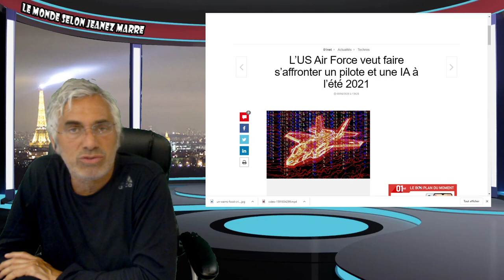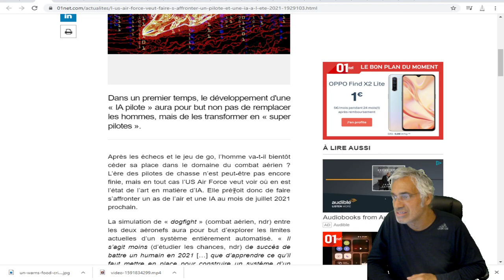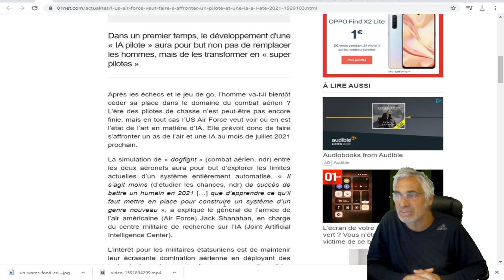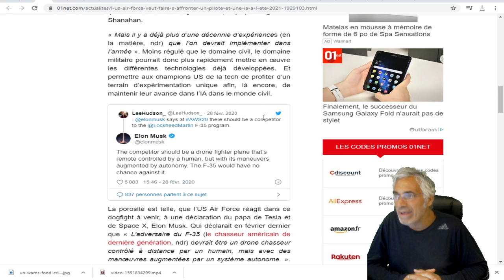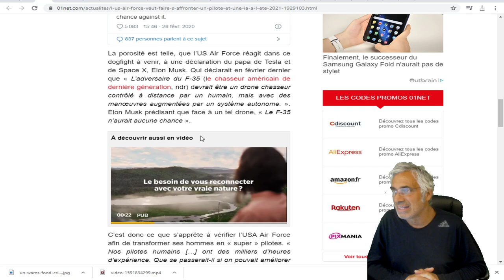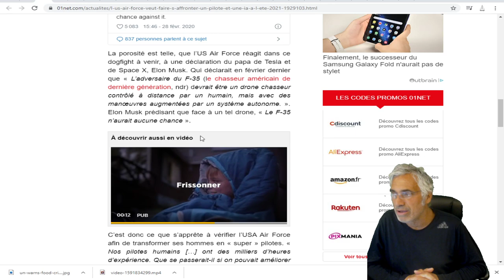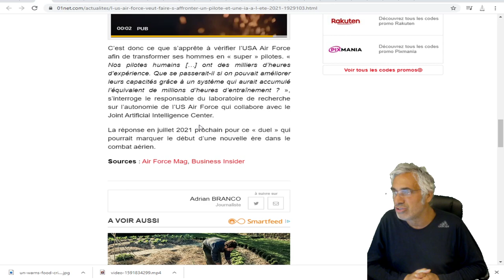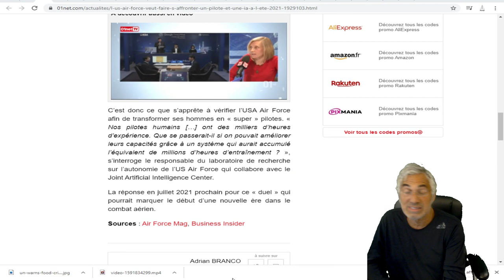INTELLIGENCE ARTIFICIELLE;L’US Air Force veut faire s’affronter un pilote et une IA à l’été 2021.